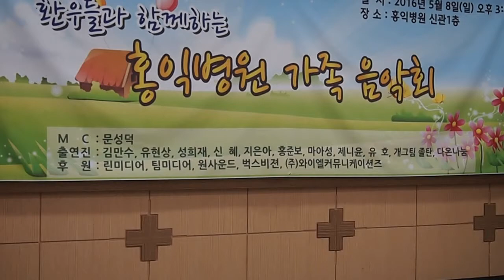2016.05.08.가수 신혜♡ "나좀 봐요" (목동 홍익병원 가족 음악회 공연)